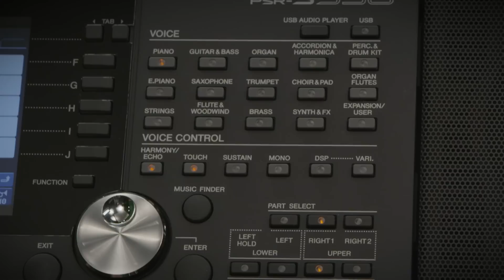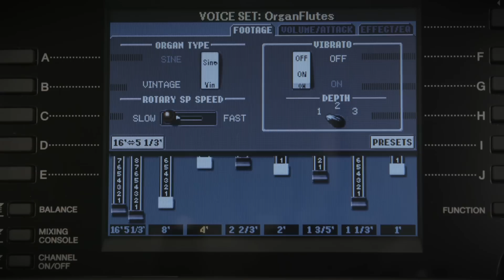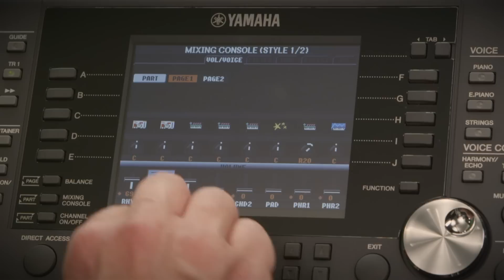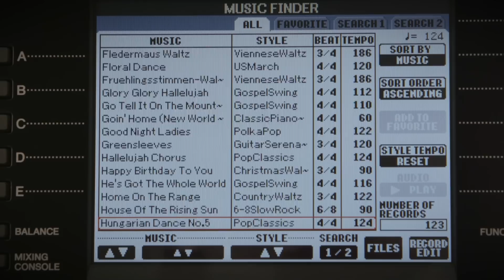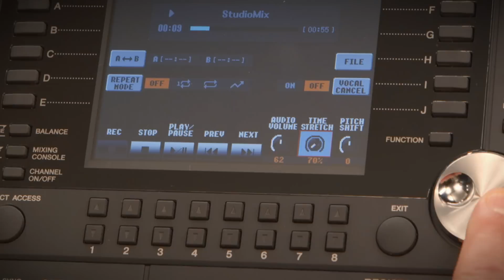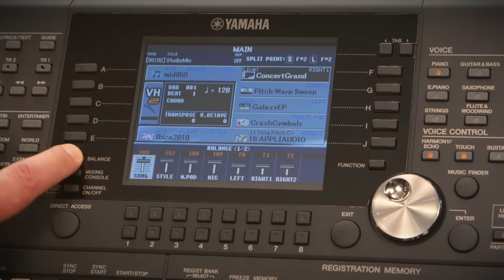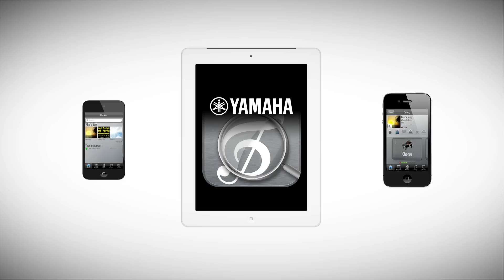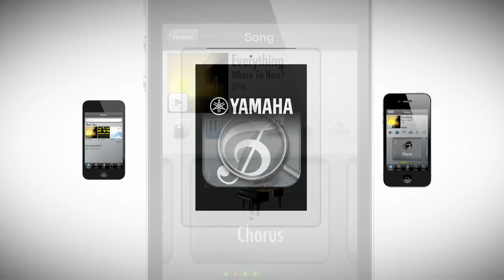PSR-S950 / PSR-S750 Produktvideo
Die Keyboards PSR-S950 und PSR-S750 eröffnen Ihnen das Erlebnis als würden Sie mit einer echten Band spielen. Die Keyboards sind mit hochwertigen, authentischen Instrumentenklängen so wie neuen, beeindruckend realistischen DSP-Effekten ausgestattet. Außerdem gibt es weitere musikalische Highlights, die den Musikproduzenten in Ihnen wecken, zum Beispiel Vocal Harmony 2 oder die Möglichkeit das Keyboard mit neuen Instrumentenklängen und Begleit-Styles zu erweitern. Sie sind der Bandleader oder der Dirigent Ihres ganz persönlichen Ensembles.